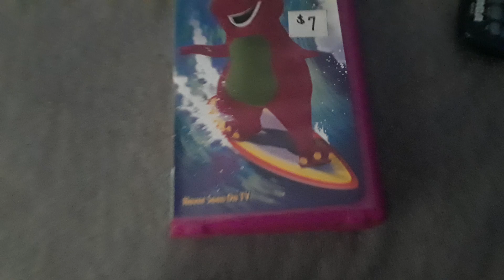Closing To Barney's Beach Party 2002 VHS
I wish Summer would be here sooner.

List of content:
1. Silly Hats Barney commercial
2. 2001 HiT Entertainment logo